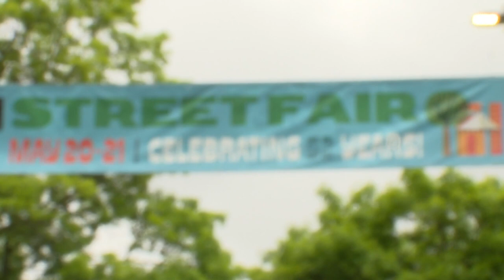Tens of thousands attend 52nd Annual University District Street Fair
Tens of thousands of people flocked to Seattle’s University District this weekend, to take part in the neighborhood's 52nd annual street fair. Organizers said it's the longest-running street fair in the country.

"A lot of Seattle has changed, and a lot of people complain about that, but we got to embrace the change that's going on,” said Lu Badu, with Chaotic Noise Marching Corps, which performed on Sunday. “But there's still tradition and there's still things that have gone on a long time."

One of those long-time traditions is the University District Street Fair celebrating its 52nd year.